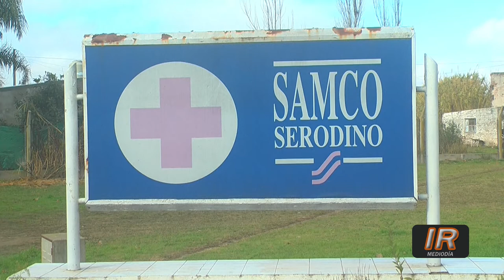Crítica situación del sector de los remises en Funes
Una complicada situación es la que atraviesan los remises funenses con una crisis económica de larga data que se vio agravada con las restricciones  pandémicas.